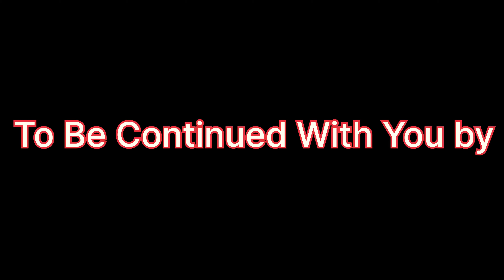Our Dashain Vlogs!!Part 1🌸